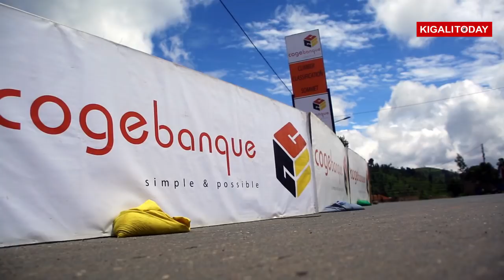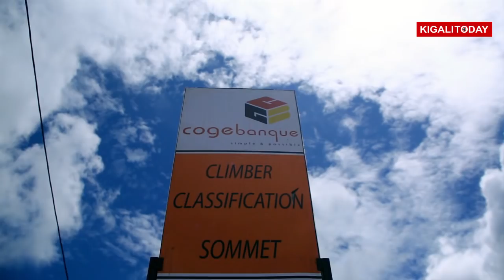Tour du Rwanda 2017: ARERUYA loses yellow jersey to Swiss Simon Pellaud